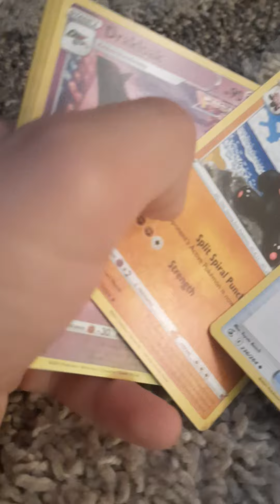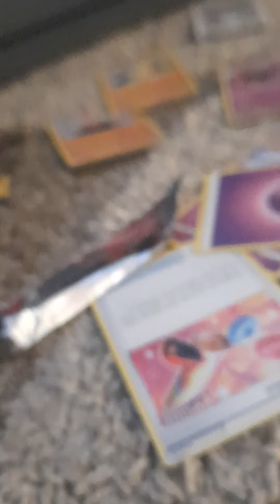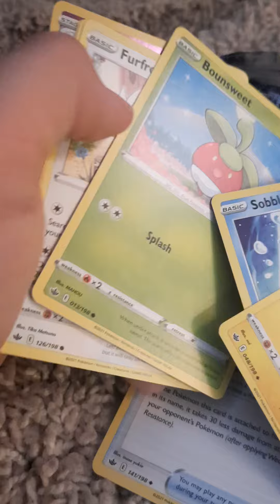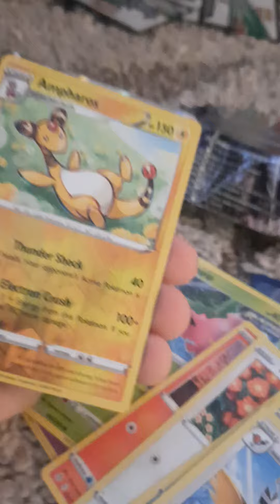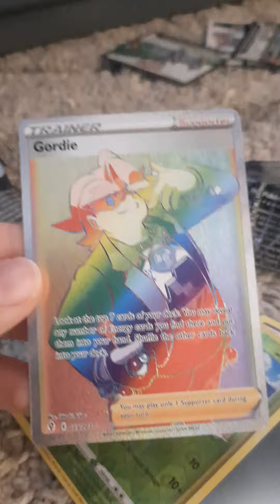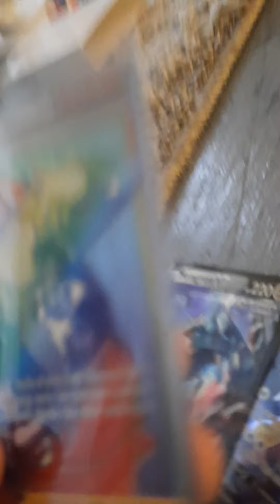Chilling Reign TAG TEAM Fusion Strike VS Evolving Skies